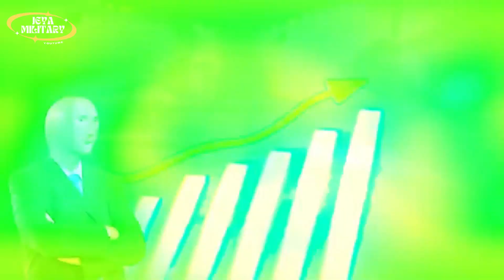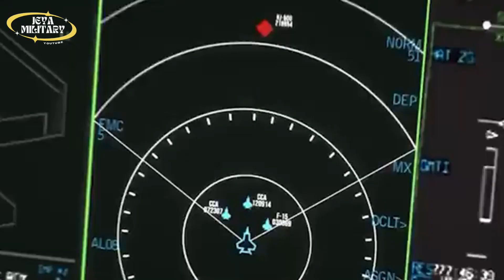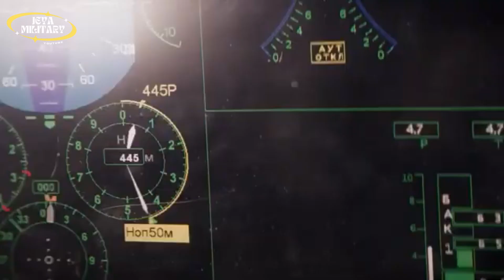Russia Showcases MOST ADVANCED Fighter Jets at Aero India 2025!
Russia Reveals MOST ADVANCED Fighter Jet at Aero India 2025!
Russia to display Su-75 Checkmate ‘aircraft’ at Indian expo 2025 exhibition, which begins on February 10. This will be the first appearance of the “aircraft” at this exhibition, and it is not merely a protocol event. With competition from established fifth-generation fighters like the US F-35 and China's J-20 and J-35A, Russia will need to emphasize the Su-75 In a move aimed squarely at the Indian market.